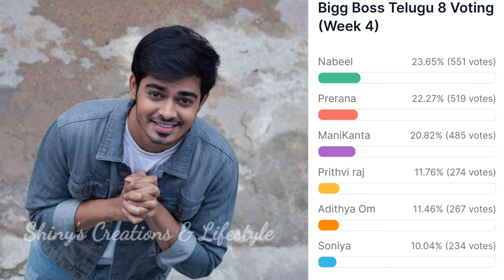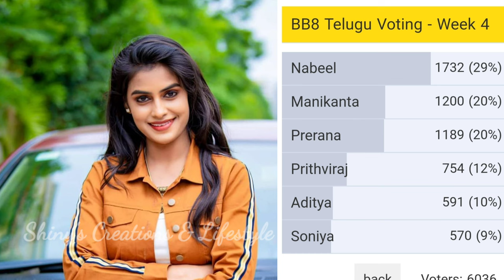Bigg Boss 8 telugu 4th week survey polls | bigg boss telugu 8 voting results | bigg boss 8 promo